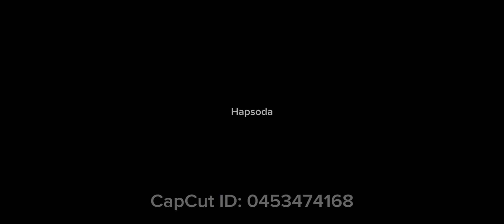Skibidi toilet 67 part full subtitle